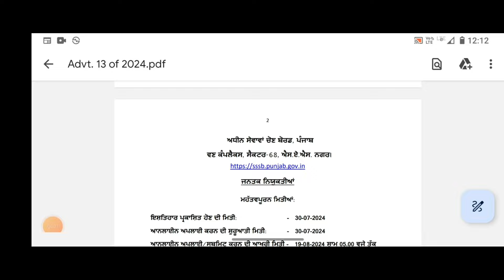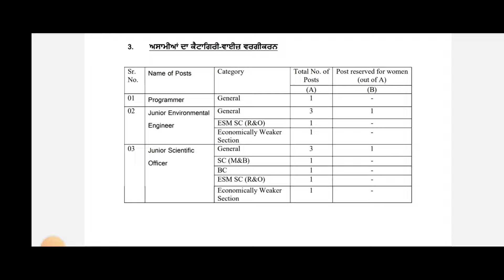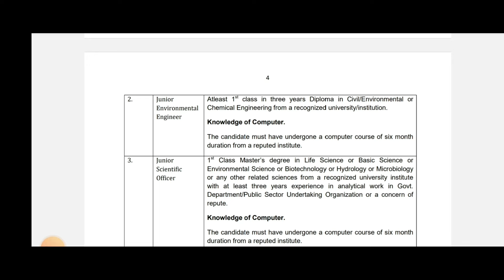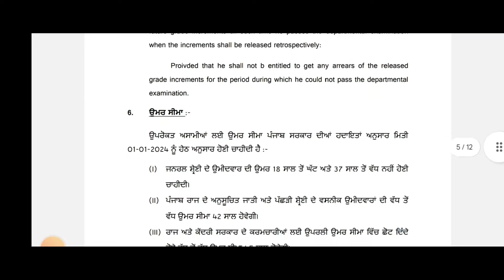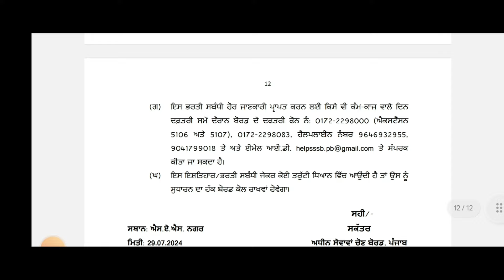ਪੰਜਾਬ ਗੂਰੂਪ B ਰੈਗੂਲਰ ਭਰਤੀ 2024/Punjab Group B Regular recruitment 2024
👇👇Gernal Guidelines for online fill the application 👇👇

 ਪਟਿਆਲਾ District Court Recruitment 2024/Patiala District Court Recruitment 2024/Punjab District Court